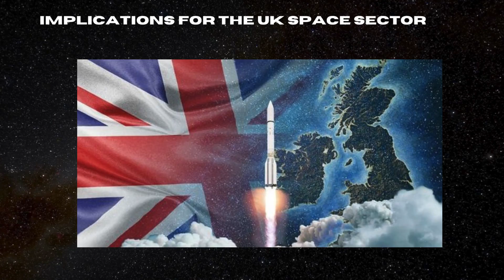Big Breaking: UK Rocket Engine Disaster Shatters Space Dreams!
In this episode, we delve into the recent rocket engine explosion at SaxaVord Spaceport, a critical moment for the UK’s space sector. We explore what caused the fiery blast, the immediate aftermath, and the broader implications for the UK’s ambitions in space exploration. What does this incident mean for the future of SaxaVord and the UK’s place in the global space race? Join us as we unpack the details and discuss the lessons learned from this dramatic setback. If you’re passionate about space, innovation, and the challenges of pushing boundaries, this episode is for you.